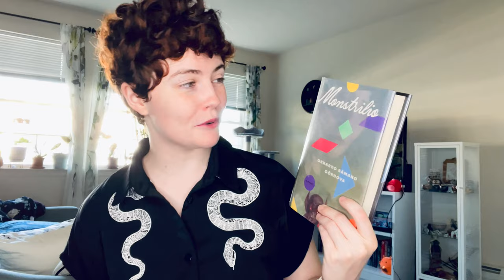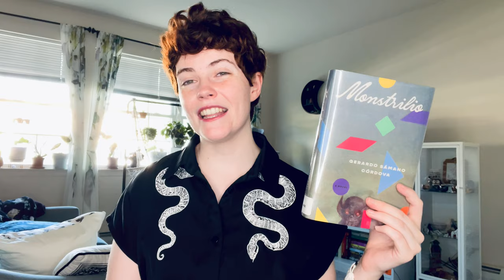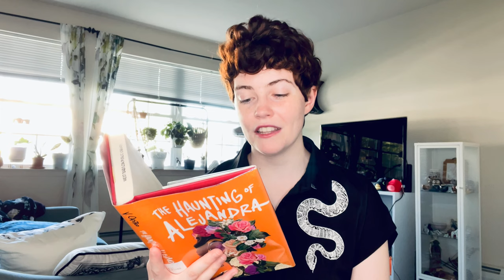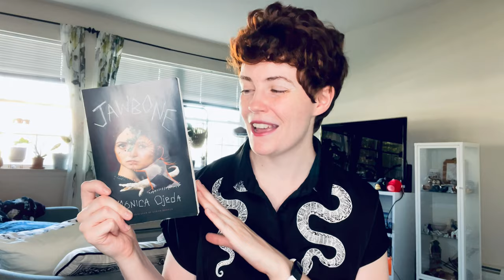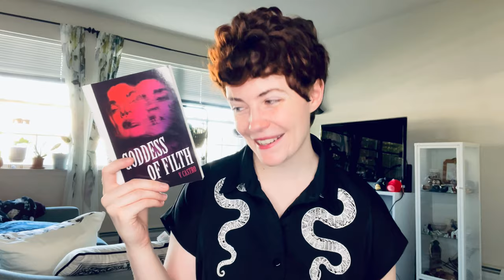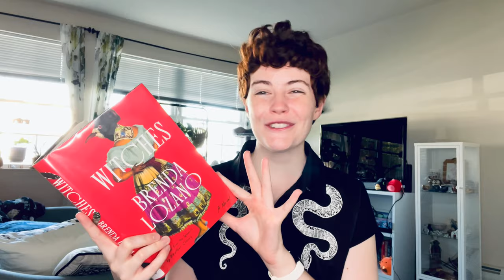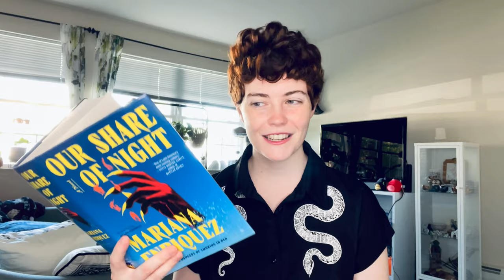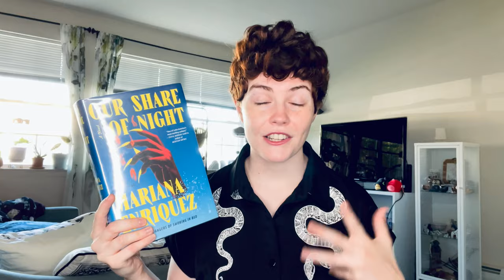September TBR 2023 // Hispanicheritagemonth & Horror 🎃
Hi Booktube! I'm back with my September TBR! I plan to read only books by Latine authors this month in honor of Hispanic Heritage Month. I'm also reading mostly horror books this month, because spooky season is starting!

0:00 Intro
0:40 Books
10:28 Bye!